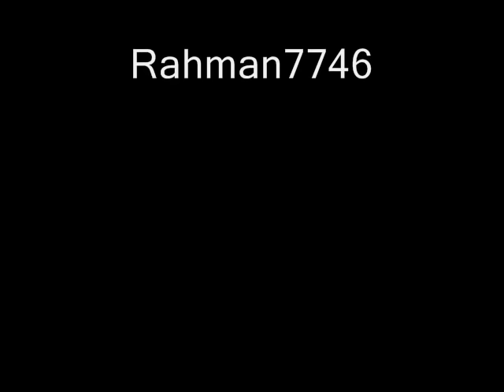Very Rare Qawwali - Aisa Koi Mehboob Hua Hai Na To Hoga (Jani Babu).